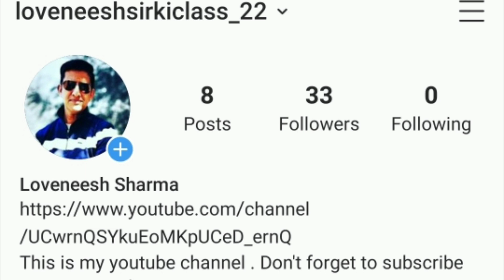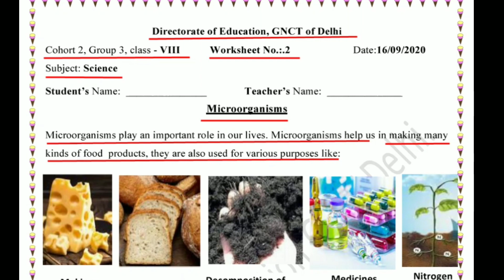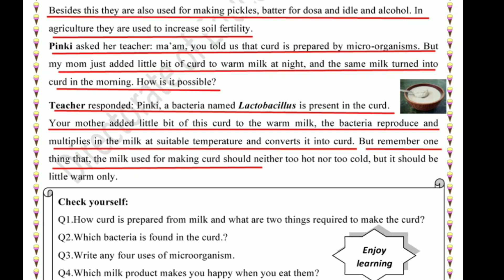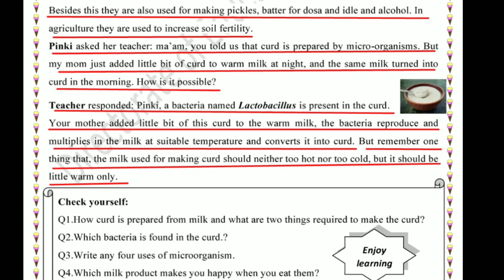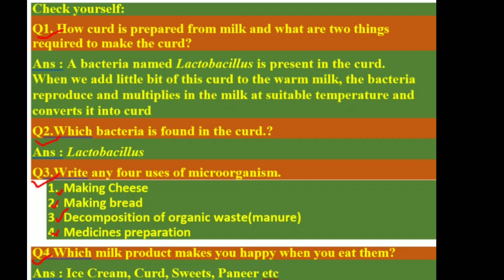Worksheet 2 Science (16/9/2020) class 8/ worksheet 63(part-2)English class 8/ Science worksheet 2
Answers are given (उत्तर  दिए गये हैं),This worksheet is about सूक्ष्मजीव (microorganisms)
worksheet2#loveneeshsir#doe#worksheet#worksheet2#doeworksheet2forclass6th7th8th#wednesdayworksheet2september16class6to8#class8thworksheet#gnctdelhiworksheet2#govtschoolworksheet#class8worksheet#englishworksheet2forclass8th#doeworksheet#doeworksheet2englishmediumforclass8th#loveneeshsirkiclass#lovenishsirkiclass#doeworksheet2hindimediumforclass8#english#englishmedium#hindimedium#worksheet2class8th#2worksheet#2worksheet8#2worksheetforclass6to8#doeworksheet2#worksheet2class8th#